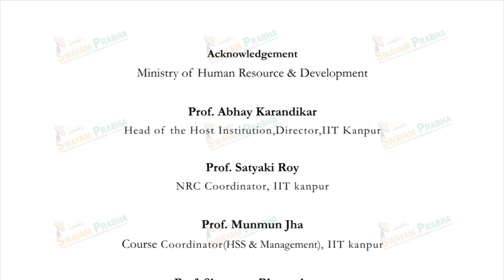Debating Peasantry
Subject : Sociology